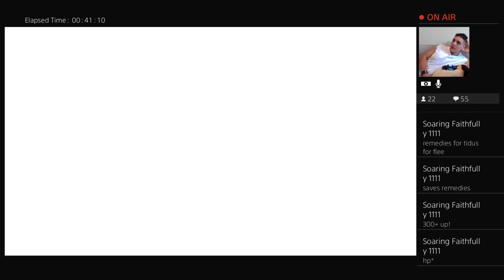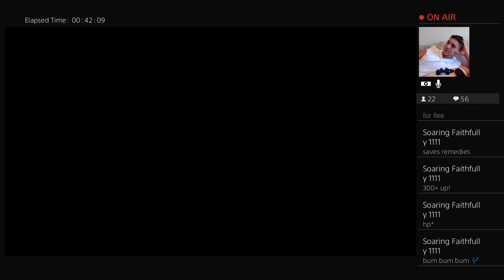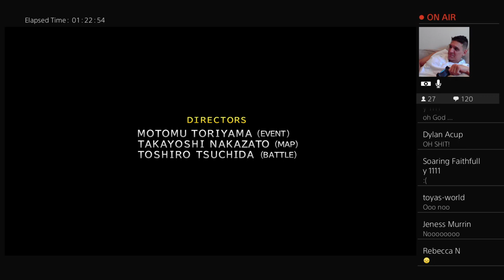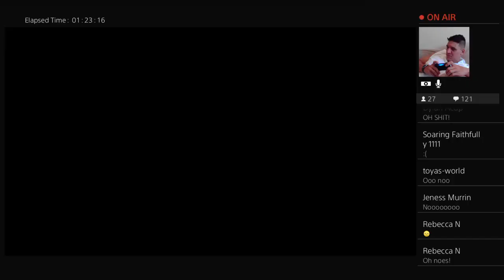Final Fantasy X HD Remaster - Part 16 - Cock blocked (Webcam)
I create Video Game walkthroughs and other youtube content. Voice acting enthusiast. Sharer of various aspects of my life.